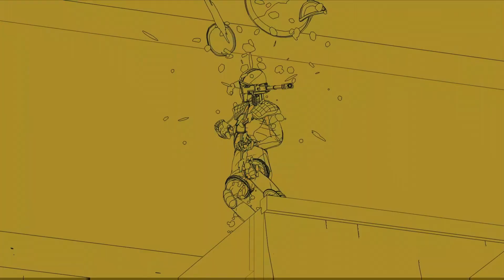Rollerdrome - Todos os Desafios: Semis e Final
0:00 Semis
0:15 Green Bay Mall
Perform a The Fray 720 Flip by the Trick Token (↓↓, Quadrado + R1)
Eliminate a ground-level House Player while grinding on the top level
Eliminate 5 House Players using Z-11 Full-Power Shots
Perfect Dodge the STOMPER's Stomp Attack
Perform a 50-50 Grind (←→, Triângulo)
Finish in less than 2m50s
Finish the run in a single Combo
Collect all 5 Combo Tokens
Beat Abe Livni's personal best of 500,000
Beat Morgan Fray's all-time best of 740,000

7:26 Zugspitze Station
Perform a Backbreaker Flip by the Trick Token (↓↑, Quadrado)
Eliminate a House Player whilst performing a Floor Sweeper Grind (↑↓, Triângulo)
Stagger a STOMPER causing them to Stomp prematurely
Eliminate 3 House Players whilst in Super Reflex
Stagger a RIOT GUARD with a single Slug Shot whilst in Super Reflex
Finish without using the Grenade Launcher

13:30 Zabriskie Research
Perform a Heartbreaker 360 Flip by the Trick Token (↑↓, Quadrado e R1)
Eliminate a RIOT GUARD whilst performing a Lay Low Grind (→←, Triângulo)
Eliminate a WARHEAD with the Grenade Launcher before touching the canyon floor
Eliminate a POLYBEAM using a single Super Reflex Z-11 shot
Finish using only the Shotgun
Finish with 100% Health remaining
Beat Daniel Murphy's personal best of 640,000
Beat Morgan Fray's all-time best of 910,000

18:25 Final - Matterhorn Stadium
Perform a single Trick worth more than 2,500 points by the Trick Token
Eliminate a MECHA BRUT using only Dual Pistols in Super Reflex
Eliminate 2 House Players simultaneously with a single Z-11 shot
Clear the first Zone using only the Grenade Launcher
Eliminate a MECHA BRUT whilst performing an Ickx Grind (↓↓, Triângulo)
Clear the first Zone in less than 4m20s
14:45 Boss Spider Tank Mk.II
Beat Caspar Ickx's personal best of 640,000
Beat Morgan Fray's all-time best of 2,820,000

Informações oficiais do jogo:
O ano é 2030. Em um mundo comandado por corporações, em que as fronteiras entre realidade e desempenho são nebulosas, o público é mantido distraído pelo espetáculo de violência e abuso de um novo esporte: o Rollerdrome. Será que você consegue ficar entre os campeões de Rollerdrome e descobrir os mistérios por trás das reais intenções da corporação Matterhorn?
Desenvolvido pela Roll7, as mentes por trás da série aclamada e premiada OlliOlli, chegou Rollerdrome, um híbrido cheio de tensão entre jogo de tiro e de patinação, que se passa num ambiente retrofuturista evocativo.
Grupo VIP para apoiadores do Clube de Canais: Enviem seu Usuário do Youtube e seu telefone com código para o email ou me mande mensagem pelo Whats me achando no grupo Irmandade.
🥰Para contribuir no financiamento dos custos e investimentos do Canal e concorrer a sorteios mensais, considere se tornar um membro por R$ 1,99 / 4,99 / 7,99 por mês:
🌟Parcerias, Colaborações, Presentinhos, e Patrocínios:
Obrigado pelo apoio! 👍Gameplays em Minutos👊
Chaves de Pesquisa:

Detonado 100% Rollerdrome
Rollerdrome Platinado
Rollerdrome Platino
Detonado Rollerdrome
Como Platinar Fácil Rollerdrome
Guia completo de Platina Rollerdrome
Rumo a Platina Rollerdrome
Rollerdrome PS4
Rollerdrome PS5
Rollerdrome Xbox Series
Rollerdrome Todos Colecionáveis
Guia Rollerdrome com comentários
Guia Rollerdrome com narração
Rollerdrome Walkthrough
Rollerdrome Platinum Walkthrough
Rollerdrome Speedrun
Rollerdrome All trophies
Rollerdrome Detonado
Rollerdrome Gameplay
Rollerdrome Completo
Rollerdrome Full Game
Rollerdrome Speedrun
Rollerdrome All challenges
Rollerdrome todos desafios
Rollerdrome Matterhorn Stadium